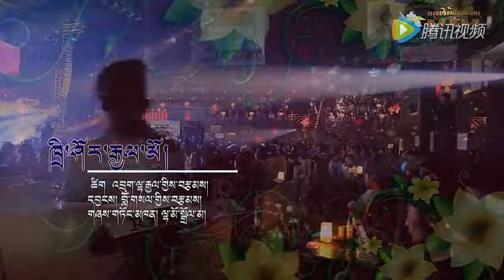༼ཁྲི་ཤོར་རྒྱལ་མོ༽ཚིག འབྲུག་ལྷ་རྒྱལ། དབྱངས། བློ་གསལ། གཞས་མ། ལྷ་མོ་སྒྲོལ་མ།